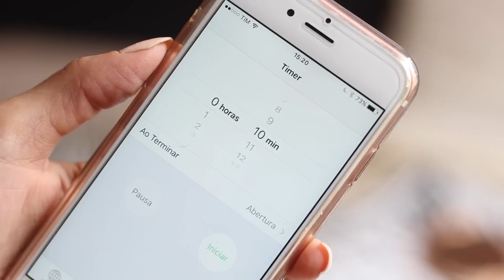Como ter boca da Kylie Jenner sem Botox por BlogdaReh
Como ter boca da Kylie Jenner sem Botox, sem cirurgia plástica nenhuma! :D

Sigam meu Snapchat:
- BlogdaReh

Programa/Editor: Imovie

Peço que continuem com suas sugestões de vídeos e indiquem os vídeos para quem vocês conhecem e se possível os favoritem para me ajudar na divulgação!!!